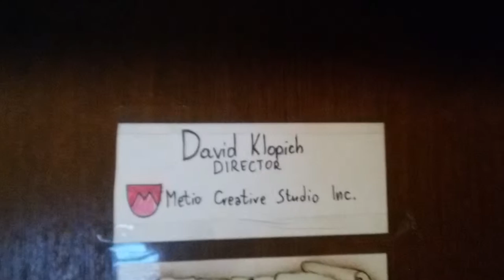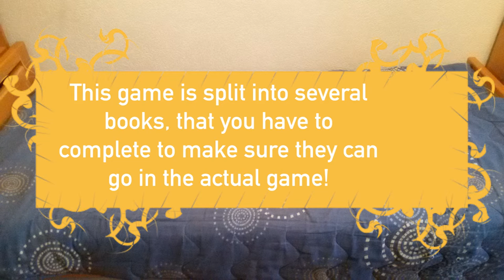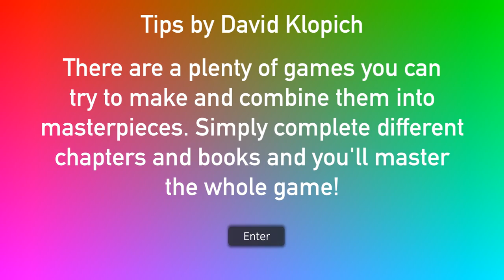The Game of David Klopich - Prologue, Book Selection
The intro to the actual game. David Klopich gets invited to a video game competition in Tokyo, which he accepts, but regrets it, because he has no idea how to program anything! That's why he goes to get some books on how to make one. After the prologue is finished, you get to choose the book.